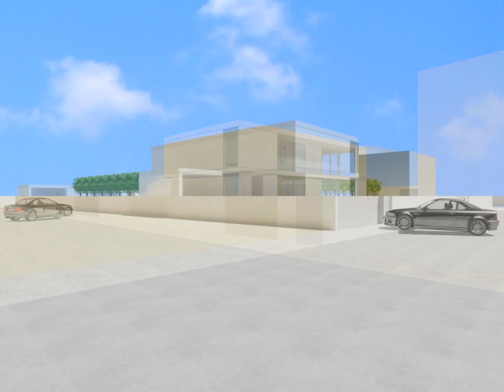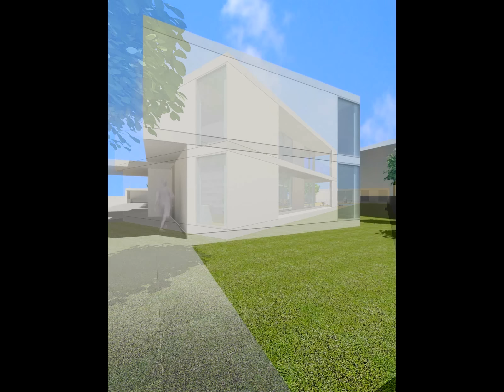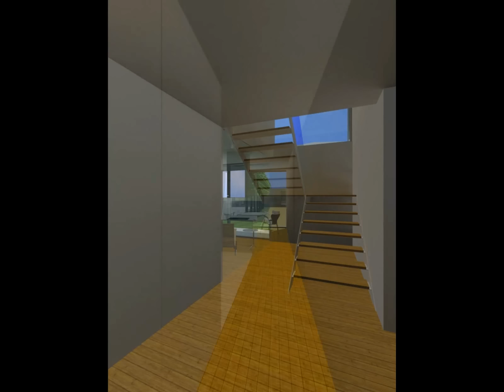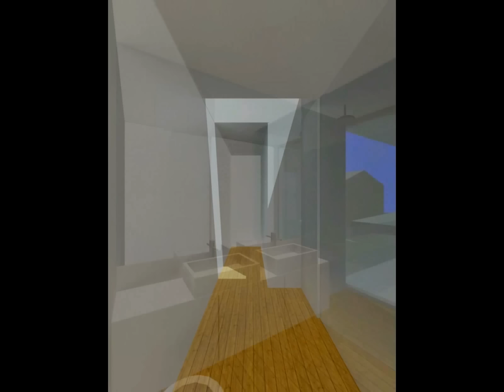rui ventura | v2[a+e] | casa ass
work: ass house
location: esmoriz, portugal
architecture: rui ventura
collaborators: sara ribeiro
structural engineering: joana ventura
project date: 2012/2013